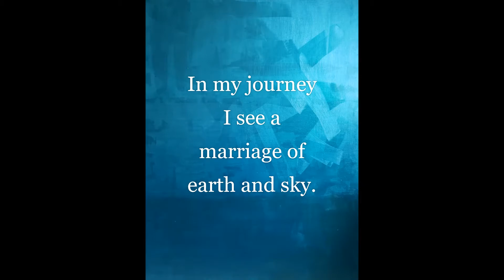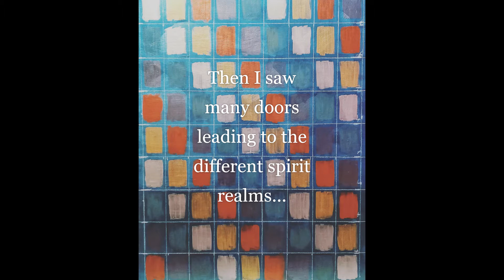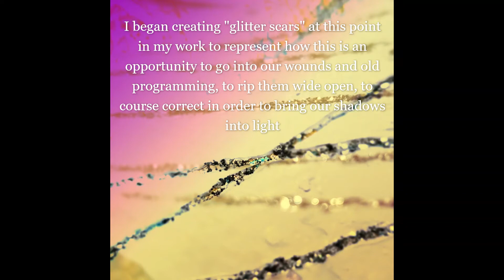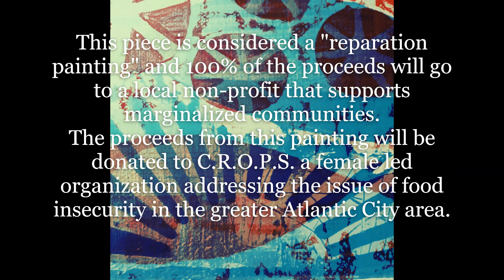The Making of the Matriarch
A 3.5 minute visual story about the making of the reparation painting "The Matriarch" by artist Shana Kestrel for a 13 piece painting series called the Soul Retrieval Collection for a solo exhibit at Nashville North Studios in Linwood, NJ in 2020.